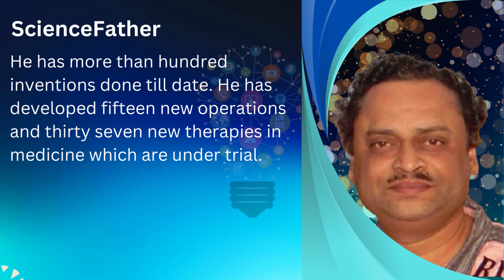Dr. Sagar Jawale, Jawale Hospital -India | Outstanding Scientist Award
International Conference on New Science Inventions